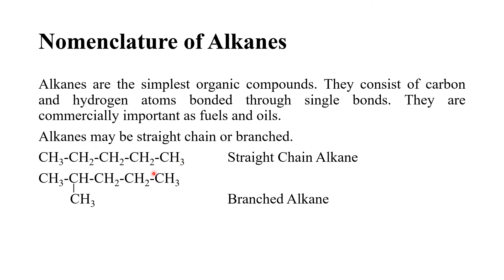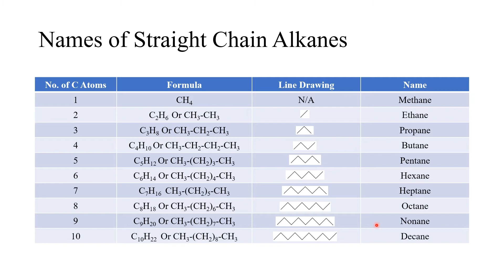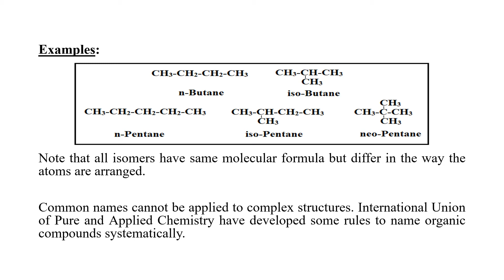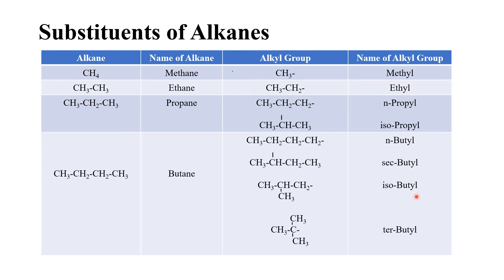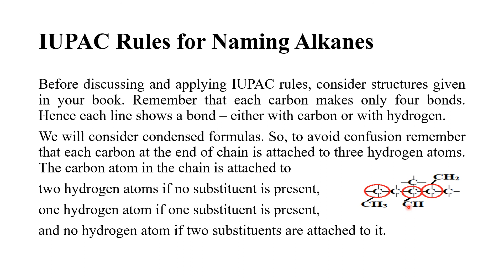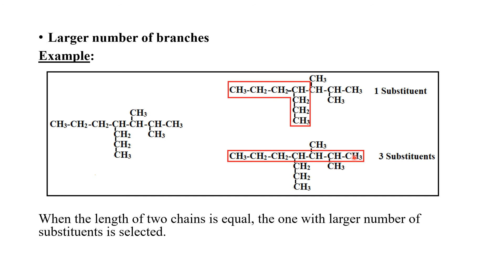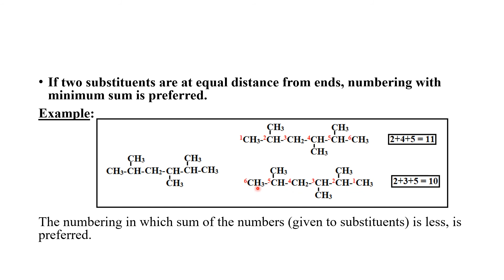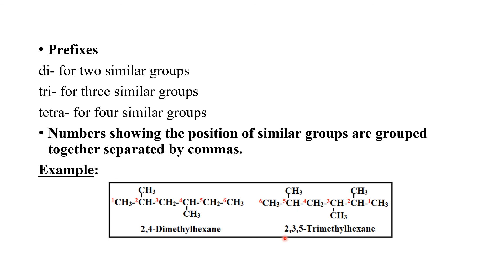Nomenclature of Alkanes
In this video rules for naming alkanes have been discussed.